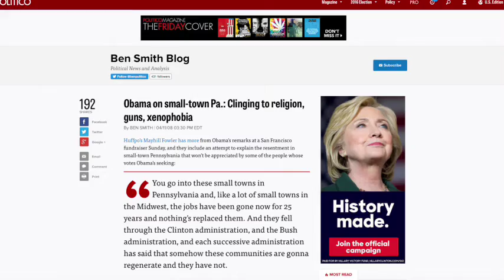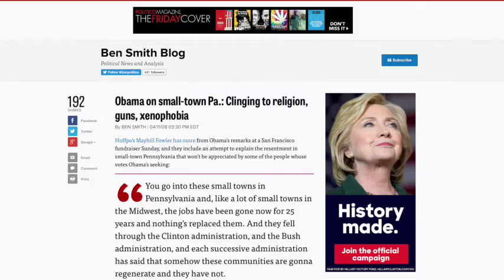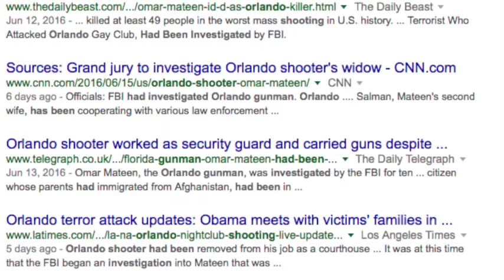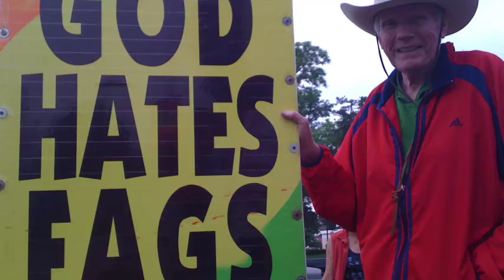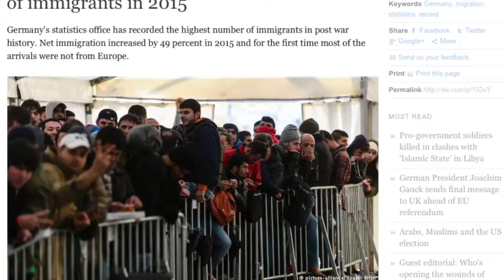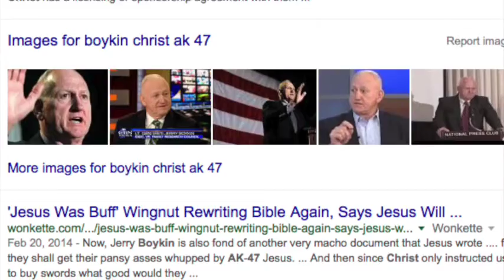Response to Bill Maher on Orlando and Gun Control